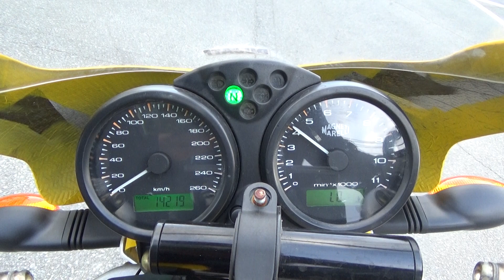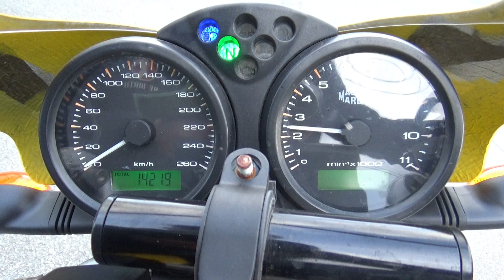29788 Monster400 Stock Exhaust Sound / Walk Around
The stock exhaust sound of  Ducati Monster 400